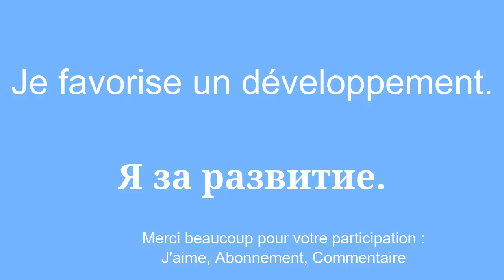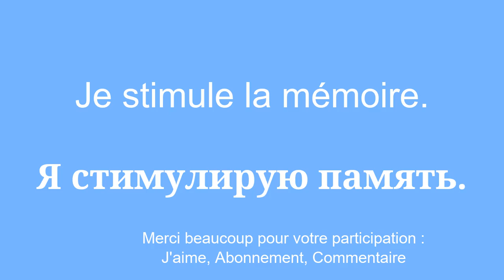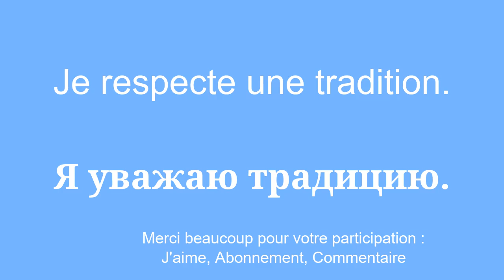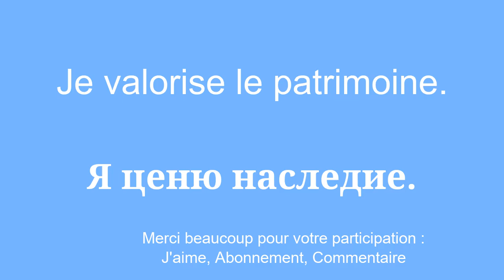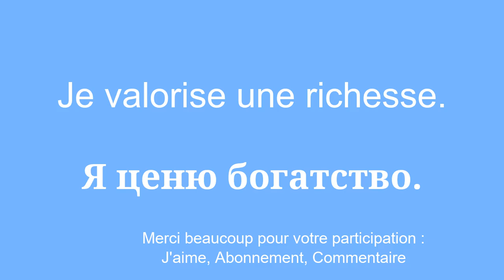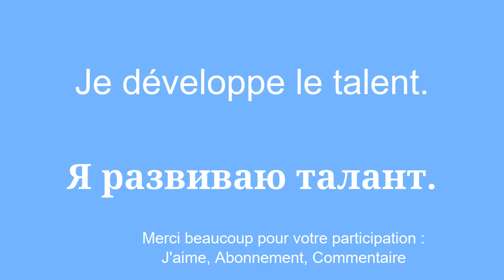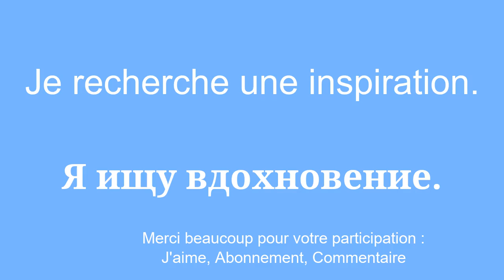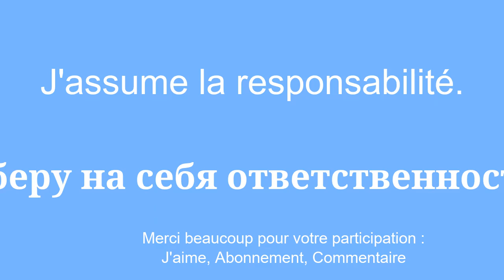Apprendre le russe sans peine